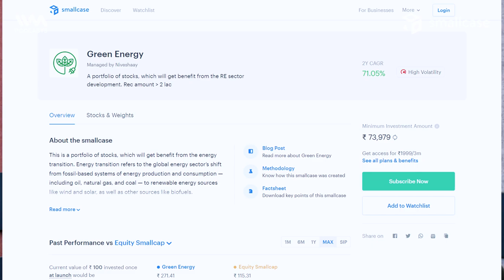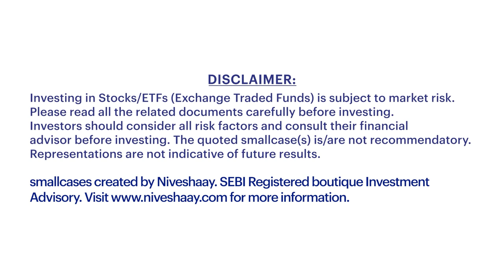ESG & Green Energy | Switch to Sustainable Investing | E6 | Ideas project by smallcase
ESG and Green Energy - These are the topics everyone is talking about and want to know more about.

In this podcast, we cover how the world is moving from traditional energy sources to renewable and cleaner sources and how it can be looked at from an investor's perspective.

Arvind Kothari, the founder of Niveshaay and an investment specialist, joins Anupam to discuss the ESG & Green Energy space.

00:00 Introduction to ESG & Green Energy
01:37 Sector Transition
02:30 India: A Center Stage of Manufacturing Solar Equipment
06:00 ESG's Impact on Investment
08:50 Sector & Stock Outlook
13:46 Notable Concerns
16:07 Policy for Planet and Economy
17:47 ESG Global Trends
21:00 Implications of Solar Being Cheap
22:40 Wrap-up: Sectors Benefiting from the Transition

This just isn’t any podcast project by smallcase; this is a sure-shot way of becoming smart, informed, or, should we say–A polymath!

Tune in for all of this and much more.

This power-packed podcast is powered by smallcase.